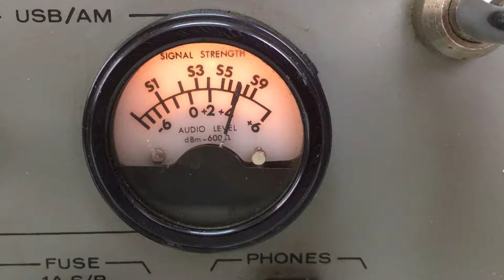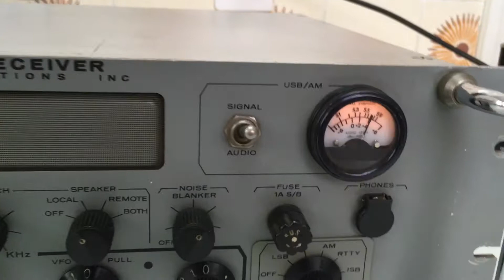Harris RF-505 A receiver (2 of 3)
The Harris RF-505 A was a US-made solid-state receiver produced in the 1970s, mainly for military applications.
It is a very nice piece of equipment, obviously made to last and to withstand harsh operating environments.
It covers the radio spectrum from 10 kHz up to 30 MHz, but I must say that the performance of my unit below 2 MHz does not seem to be in pair with what it is above (I would say just superb in every respect). I have noticed it is not so very sensitive in LF and VLF, but that does not bother me much.
The frequency is entered by turning a series of decadic rotating knobs. This means that this receiver is pretty nice to monitor any given frequency, but impractical for surfing the radio bands. In essence, you should know beforehand what particular frequency you want to listen to, rather than looking for radio signals here and there.
It has a built-in speaker with excellent audio output, and two indicators that will lit according to the mode you select. One mode is ISB, which is used to transmit simultaneously two different signals using the upper and lower sidebands on a single frequency.
Once again, radio propagation conditions were far from ideal at the time of shooting this video, but all the same you will hopefully get an idea of its aspect and behavior.
This particular unit was decommissioned a few years ago by the Spanish Navy and acquired by an enthusiast, who sold it to me recently. I am already very fond of this nice and compact receiver, which holds a prominent place in my little collection.